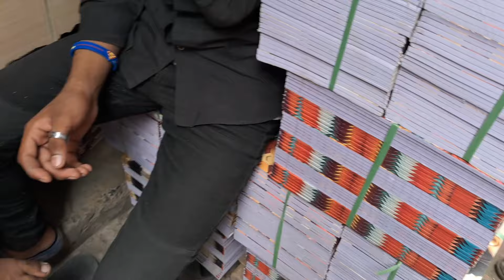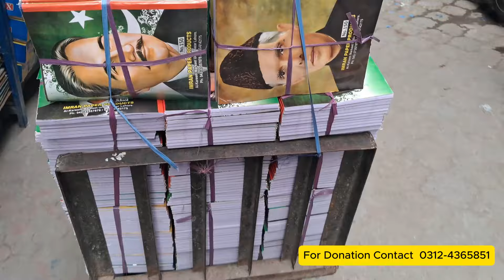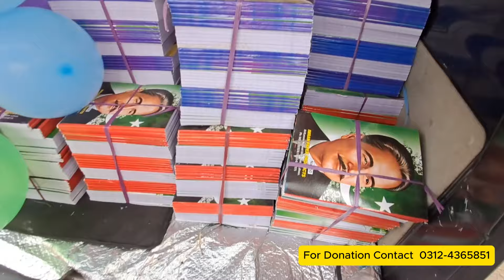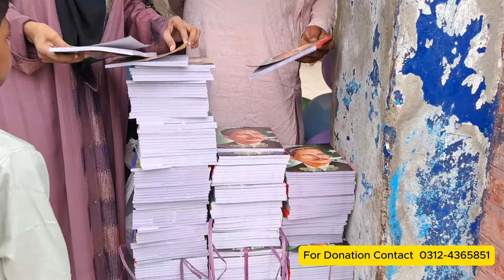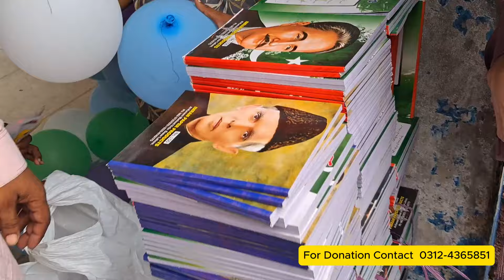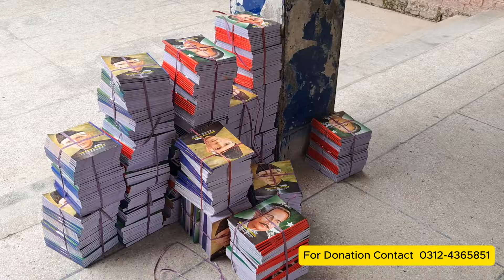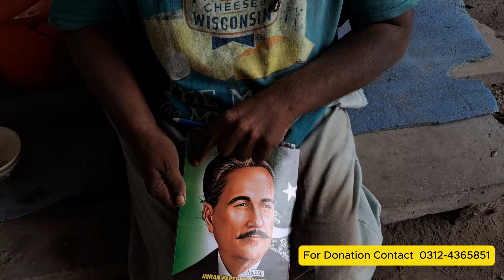I distributes Note books to Poor Students